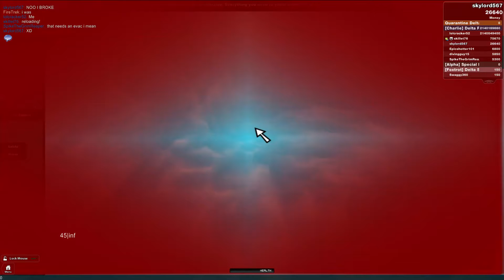A day with sky and skillet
This is ROBLOX yep I said it ROBLOX